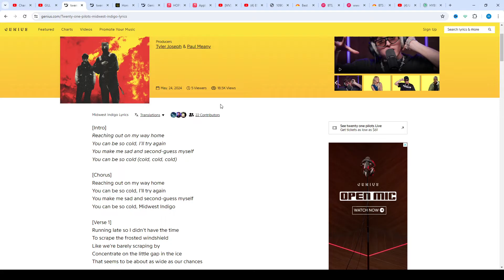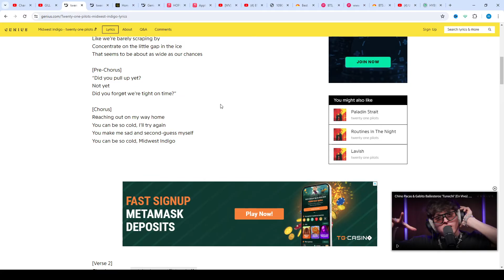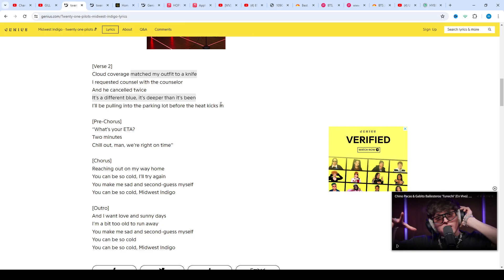​twenty one pilots - Midwest Indigo Lyrics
Midwest Indigo Lyrics
[Intro]
Reaching out on my way home
You can be so cold, I’ll try again
You make me sad and second-guess myself
You can be so cold (cold, cold, cold)

[Chorus]
You can be so cold, Midwest Indigo

[Verse 1]
Running late so I didn’t have the time
To scrape the frosted windshield
Like we’re barely scraping by
Concentrate on the little gap in the ice
That seems to be about as wide as our chances

[Pre-Chorus]
“Did you pull up yet?
Not yet
Did you forgеt we’re tight on time?”

[Chorus]
Rеaching out on my way home
See ​twenty one pilots Live

[Verse 2]
Cloud coverage matched my outfit to a knife
I requested counsel with the counselor
And he cancelled twice
It’s a different blue, it’s deeper than it’s been
I’ll be pulling into the parking lot before the heat kicks in

[Pre-Chorus]
“What’s your ETA?
Two minutes
Chill out, man, we’re right on time”

[Outro]
And I want love and sunny days
I’m a bit too old to run away
You can be so cold